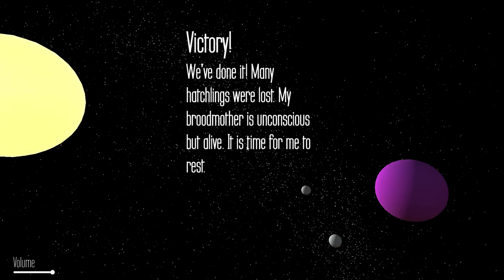Alien Midwife by BangKerpow - Ludum Dare 53 Playthrough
Babies!